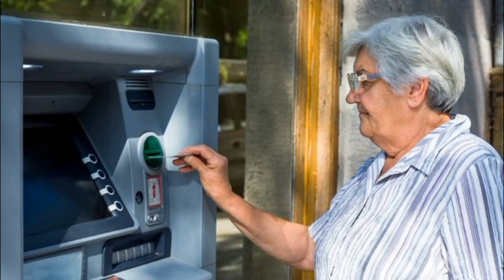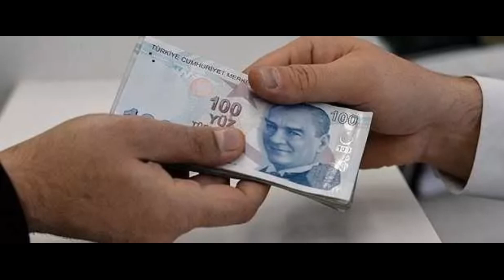SON DAKİKA BANKALARIN PROMOSYON ÜCRETLERİ AÇIKLANDI